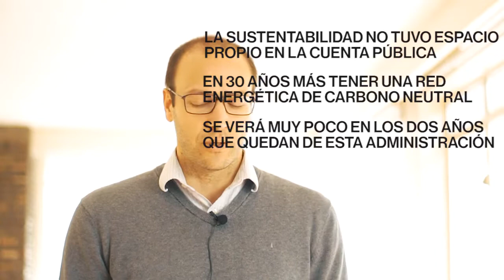Daniel García sobre Cuenta Pública: Propuesta en materia energética es poco ambiciosa"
El Director Ejecutivo de Espacio Público Daniel García analiza la cuenta pública de Sebastián Piñera.